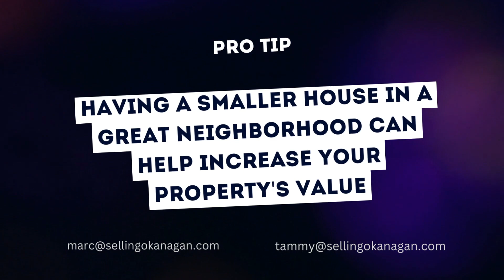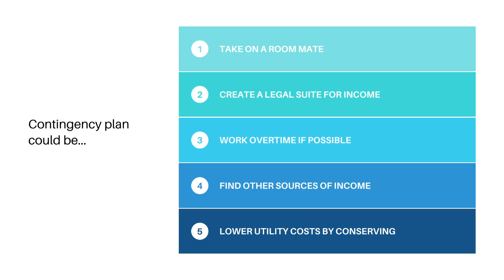Why Your Lake Country or Kelowna Location Might Not Be The Most Important Thing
In this video we look at the importance of location when making real estate decision, and drop a bomb shell when we tell you what is actually more important!

With thousands of transactions under our belt we share with you the secrets of making the right real estate decisions.

If you are considering moving to lake country bc, or moving to kelowna bc, watch this video before you do anything else.

If you are already living in Lake Country bc, or living in Kelowna, and are considering a move or purchasing an investment property in Kelowna or Lake Country, please let us help you in the process.

If you want to find out how to find the best real estate agent in Lake Country contact the Selling Okanagan Real Estate Group at RE/MAX Kelowna.  We can be reached via email at